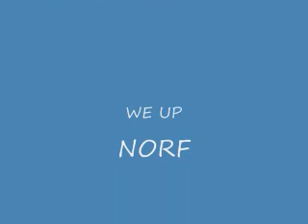ROLLIN UP~ EB the Dopeman